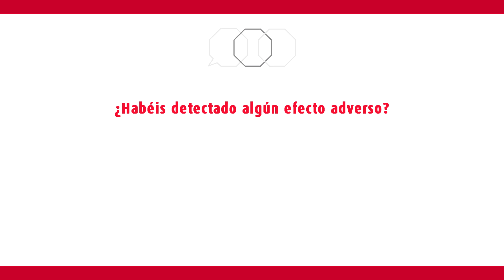Testimonio sobre un caso real en una explotación lechera en Palencia. (2ª parte)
La finca Santa Cruz, situada en Ribas de Campos, fue fundada en 1978 con el nombre de Sociedad Anónima del Ucieza y hoy en día es la granja de mayor tamaño de Palencia, con 1.600 animales. Entrevistamos a su encargado desde hace 30 años, Martín San Emeterio, y a su veterinaria, Inmaculada Cavia, para conocer los datos principales del manejo y el control de la BVD.